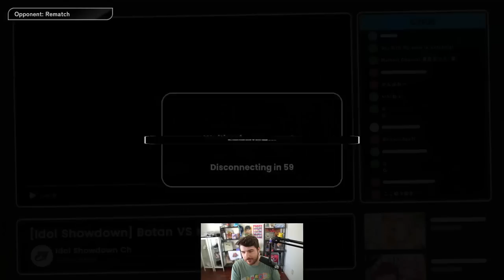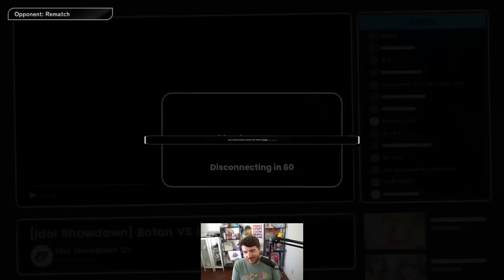FleshTuber Plays the VTuber Fighting Game | Idol Showdown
My "oshi"? The only oishii I know is Tasty Steve.

0:00 Tutorial
2:35 Training
7:46 Matches vs. yubiyubi (Korone)